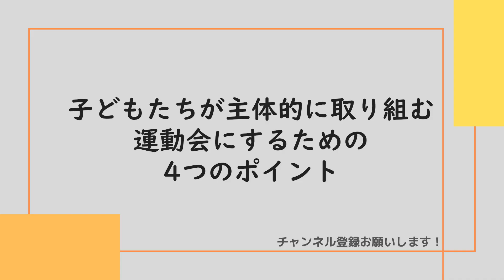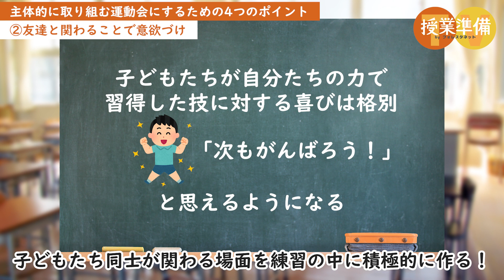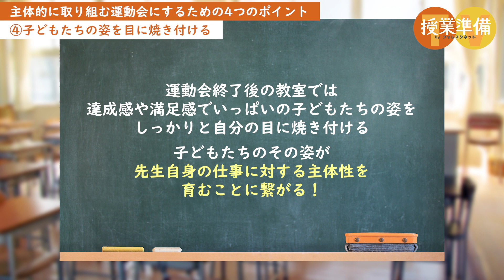子どもたちが大きく成長する！運動会指導の4つのポイント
子どもが大きく成長することができる運動会。
大勢の前で自分の持っている力を発揮しようとすることは、子どもの心を一回りも二回りも成長させてくれます。

成長のためには、子どもたち自身が考え動くことも大切です。

そこで今回は、投稿者の先生にお寄せいただいた、子どもたちが主体的に取り組む運動会にするための4つのポイントをご紹介します。